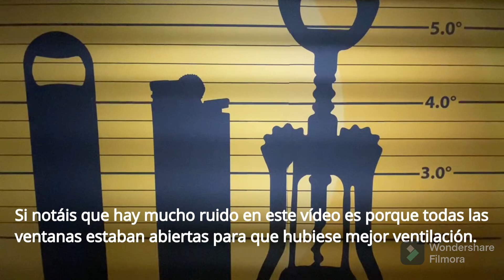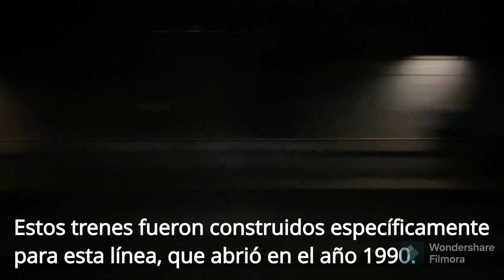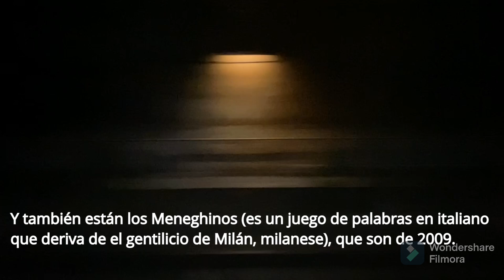Este tren no es tan viejo como parece|Metro de Milán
Dadle a like, que es mi cumple
Comenta felicitándome, porque es mi cumple
Únete a la CATU, para felicitarme por mi cumple

Gracias a FerroBilbo446 por la foto de la miniatura y el final del vídeo